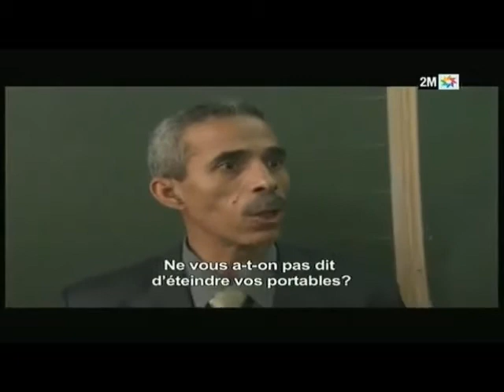عندما اجتازت الصافية الباكالوريا بالثانوية الادريسية بفاس